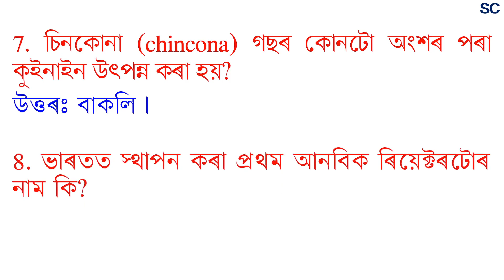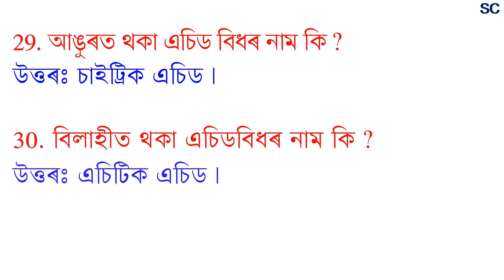সাধাৰণ বিজ্ঞানৰ দৰকাৰী প্ৰশ্ন উত্তৰ || For Grade III & Grade IV Examination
সাধাৰণ বিজ্ঞানৰ দৰকাৰী প্ৰশ্ন উত্তৰ